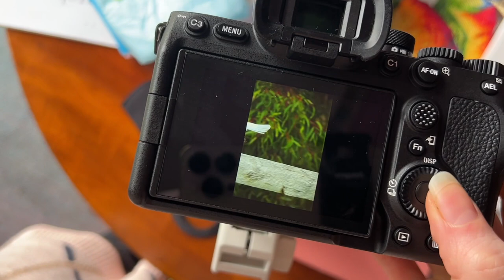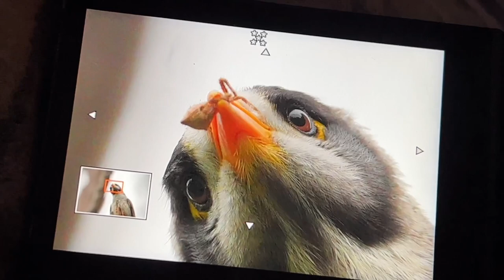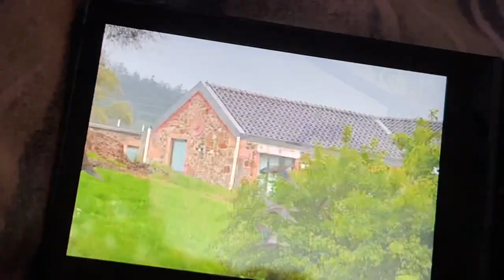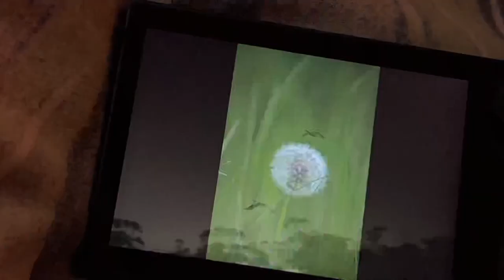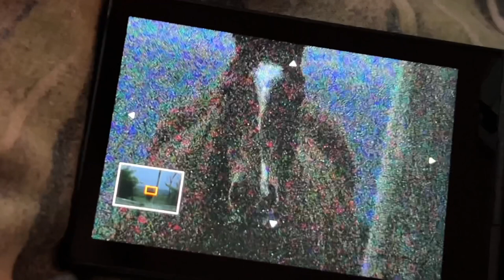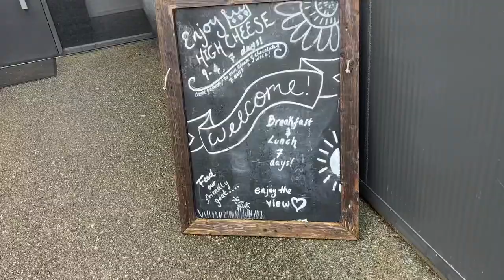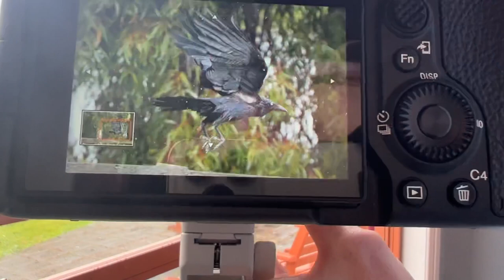Making new friends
Taking photos of birds, befriending wildlife and making new friends while travelling in Tasmania 🥰